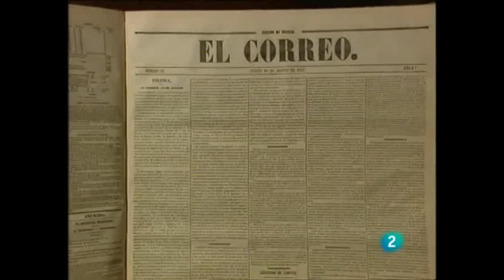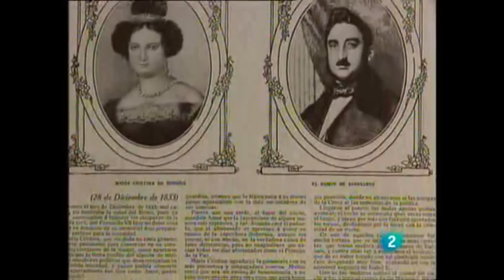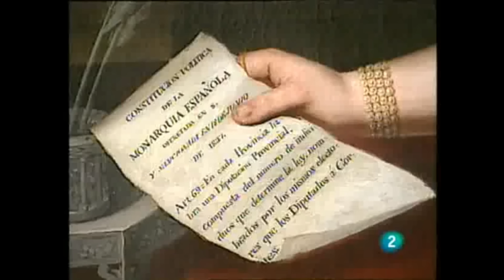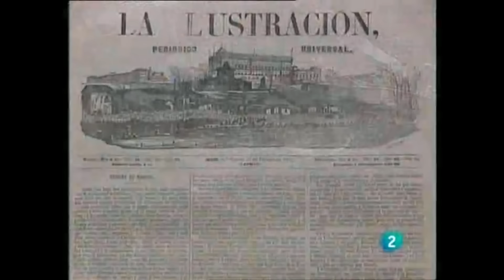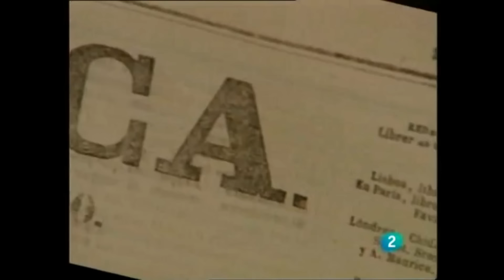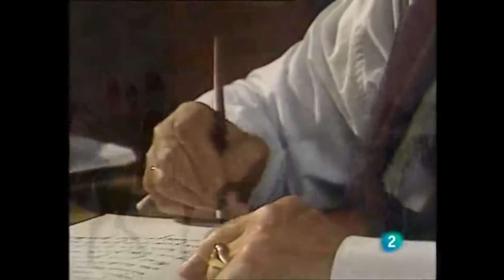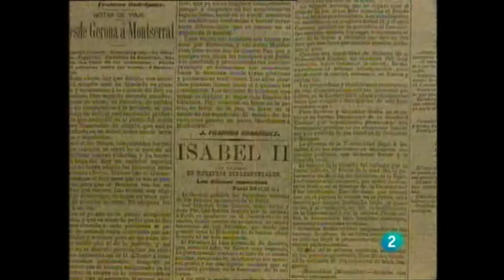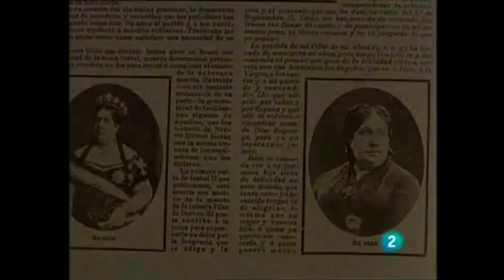Isabel II de Borbón, la Reina maltratada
Maltratada por los políticos que la rodearon en su minoría de edad, maltratada por los políticos que propiciaron su exilio, maltratada por una historiografía ávida de carnaza… Si Isabel II hubiera sido hombre, nadie se habría encarnizado con ella por sus veleidades amorosas; veleidades que se pueden encontrar en las vidas de innumerables personajes notables; veleidades que se vieron predispuestas por ese extraño cónyuge al que Isabel nunca habría querido como marido.
Contra doña Isabel confluyeron los políticos que condujeron a España a la revolución de 1868 y la prensa que explotaba el escándalo. No fue una mujer de una inteligencia excepcional. No fue una mujer de una gran formación (nadie, en su proximidad, quiso que tuviera esa formación). Pero fue una Reina que amó a España y que fue amada por su pueblo. Fue una niña manipulada. Fue una mujer menospreciada. Fue una Reina combatida por su propio tío, además de por los políticos en los que confió. Fue un ser humano generoso, desorientado e infeliz.